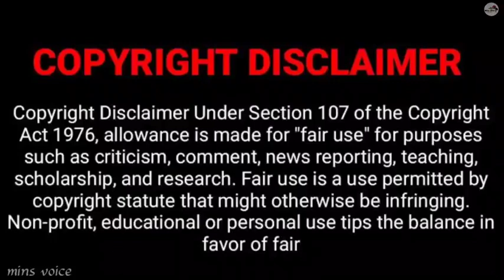🕌BURGA☪️|| VOICE OVER ||Love/Drama|| mins voice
VOICE OVER